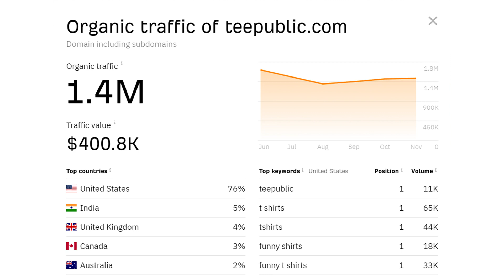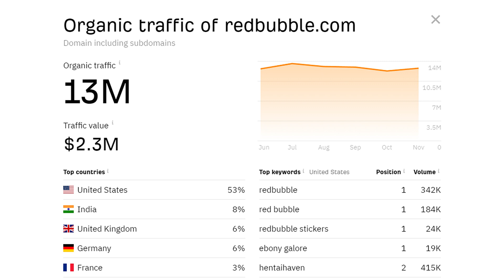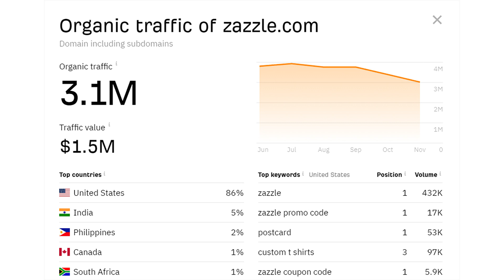📈 Принтшопы Teepublic, Redbubble, Zazzle посещаемость в октябре 2023